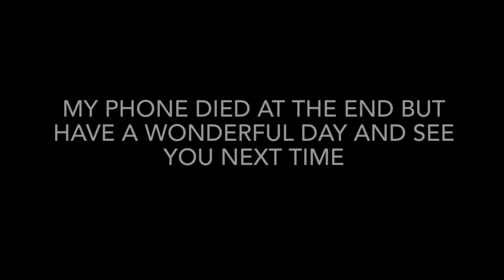A BACHELORETTE IN JOSHUA TREE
airbnb in the middle of the desert??? I think yes! Heres a video of the bridesmaids going to Joshua Tree for a weekend to celebrate a bachelorette party